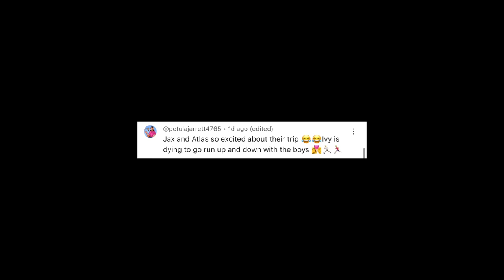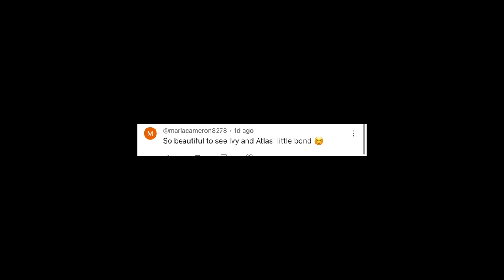CHRISTMAS HAS BEGUN!!! Finally Decorating Our Christmas Tree!!!